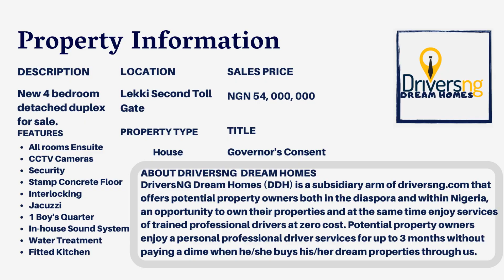Property Picture Presentation ppty 10 of New 4 bedroom detached duplex for sale at Chevron.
DriversNG Dream Homes (DDH) is a subsidiary arm of driversng.com that offers potential property owners both in the diaspora and within Nigeria, an opportunity to own their properties and at the same time enjoy services of trained professional drivers at zero cost. Potential property owners enjoy a personal professional driver services for up to 3 months without paying a dime when he/she buys his/her dream properties through us.